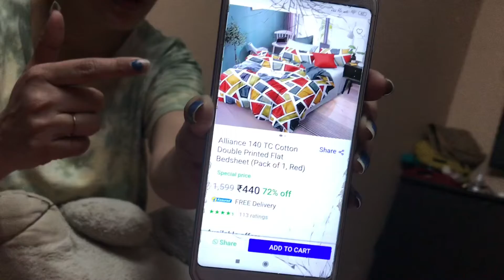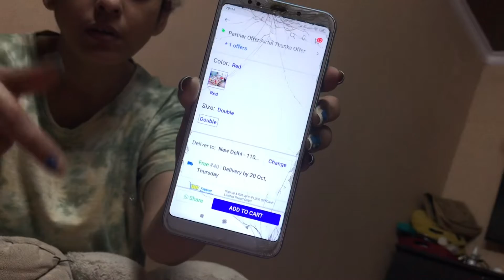Diwali Online Shopping🛍Ghar Ke Liye Kya Purchase Kre❤️GinniVlogs Insta-ID#Amanpreet4221#Hastagreel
Shopping vlogs, Family Fun Vlogs, Travel Vlogs, Food Vlogs, Make-up 💄 Tutorial Vlogs, Or Street Food Vlogs.❤️❤️🤟❤️❤️